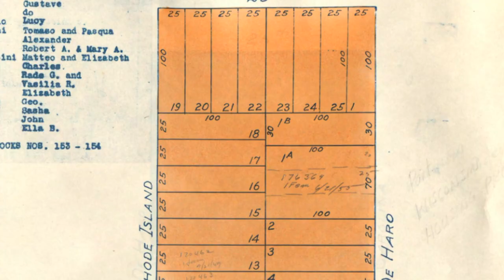What is a Parcel? Taraneh Hemami in-residence in our gallery at Minnesota Street Project.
Sunflowers, wheat grass, stories and histories of our neighbors and neighborhoods are all part of the project and its evolution through July and August, building toward an exhibition in September. As Taraneh describes it, we are “mapping narratives of place and practicing remedies for a green future.”